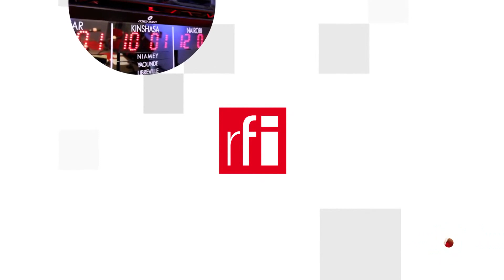Catalogue Âm Nhạc : Bình cũ rượu mới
Thương vụ chuyển nhượng catalogue âm nhạc của nữ ca sỹ Taylor Swift từng chấn động làng âm nhạc năm 2020. Vậy catalogue âm nhạc là gì và nó ảnh hưởng ra sao tới thu nhập bản quyền của nghệ sỹ như công chúa nhạc pop Swift ?